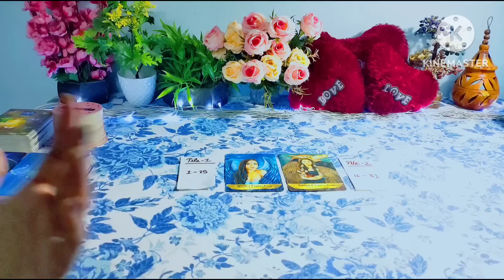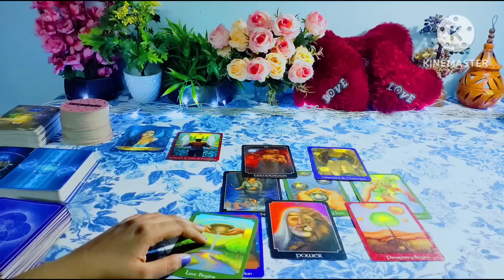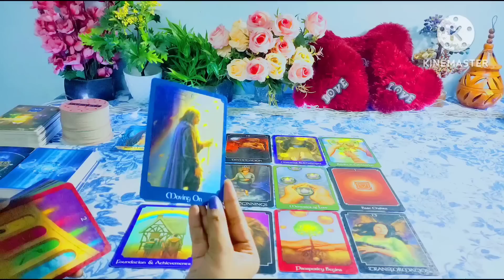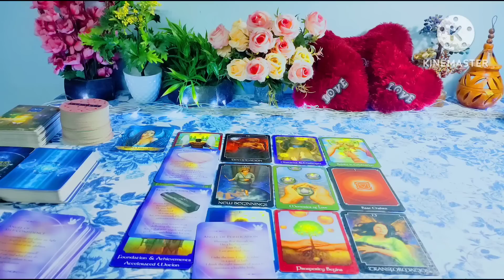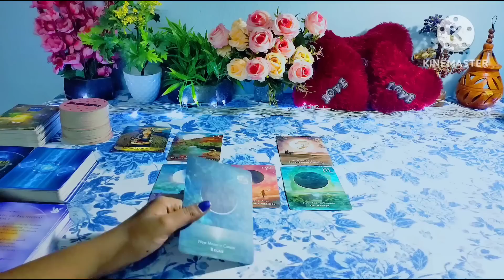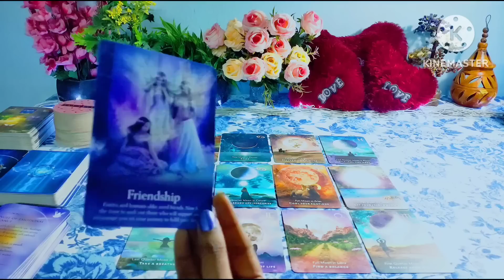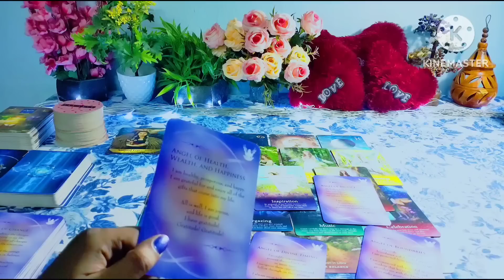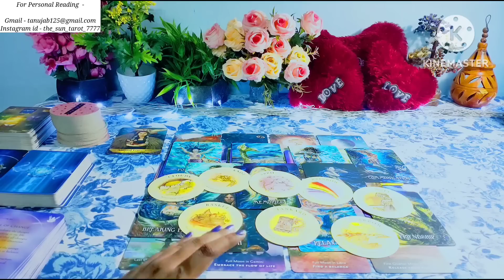🦄NEW MOON आपके लिए क्या BIG CHANGES लेकर आ रहा है? 🌕WHAT IS THE NEW MOON BRINGING FOR YOU?🌺🌼 TAROT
Hy friends,  this is a pick a card reading on What is the new moon is bringing for you?

01:08

Pile selection -
02:12

Pile 1 - 03:13 ( 1 to 15  ) ( Water Guardian )

Pile 2 - 36:26 ( 16 to 31 ) ( Animal Guardian )